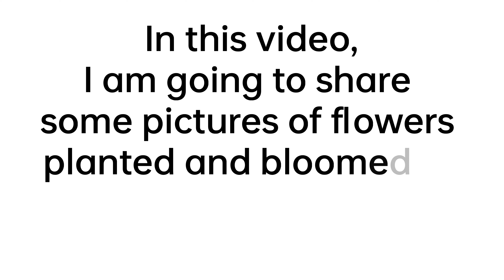Flower collection of HSCUS